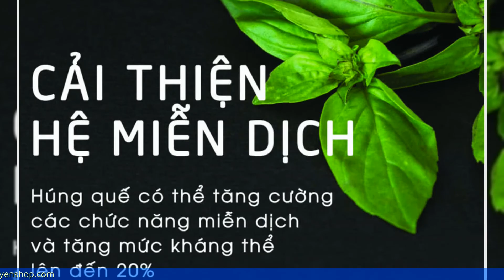10 Lợi Ích Tuyệt Vời Của Húng Quế | Hạt Giống An Yên Shop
10 Lợi Ích Tuyệt Vời Của Húng Quế | Hạt Giống An Yên Shop

Tác dụng của húng quế là giúp đem lại hương vị thơm ngon cho nhiều món ăn. Đây cũng là một trong những loại rau mang lại nhiều lợi ích sức khỏe cùng nhiều công dụng chữa bệnh khác nhau.

Húng quế là loại rau thơm thường có mặt trong các món rau ăn sống hay món trộn. Khi trộn thịt bò với húng quế, húng tây, lá bạc hà, bạn sẽ có được một món ăn vô cùng hấp dẫn với hương thơm tự nhiên. Không chỉ là một loại rau thơm thông thường, húng quế còn có nhiều tác dụng chữa bệnh mà có thể bạn chưa biết.

Hãy cùng Hạt Giống An Yên Shop tìm hiểu các tác dụng của húng quế để khám phá ích lợi to lớn mà loại rau gia vị này đem lại.

1. Ngừa bệnh tiểu đường

Lá húng quế chứa nhiều chất chống oxy hóa và các tinh dầu giúp sản xuất ra các chất như eugenol, methy eugenol và caryphyllene. Đây đều là những chất có tác dụng hỗ trợ cho các tế bào beta của tụy tạng (những tế bào có chức năng dự trữ và phóng thích insulin) hoạt động bình thường. Điều này giúp làm tăng khả năng nhạy cảm với insulin, làm giảm mức đường huyết nên có thể điều trị bệnh tiểu đường hiệu quả.

2. Bảo vệ tim
Hợp chất chống oxy hóa có tên gọi là eugenol vốn rất dồi dào trong húng quế giúp bảo vệ tim bằng cách giữ cho mức huyết áp luôn nằm trong tầm kiểm soát đồng thời còn làm giảm mức cholesterol trong cơ thể. Chỉ cần nhai vài lá húng quế khi bụng còn đói mỗi ngày, bạn đã có thể bảo vệ sức khỏe cho tim, giúp phòng tránh những căn bệnh về tim.

3. Phòng chống ung thư
Giàu chất chống oxy hóa, lá húng quế được cho là có thể giúp làm ngừng quá trình phát triển của bệnh ung thư vú và ung thư miệng (do nhai thuốc lá). Những hợp chất có trong loại rau này sẽ ngăn máu chảy về các khối u bằng cách tấn công vào những mạch máu nuôi sống chúng.

4. Chữa sốt
Húng quế có khả năng sát trùng, diệt nấm mốc, kháng khuẩn hiệu quả nên có thể dùng để chữa bệnh sốt. Loại rau này có thể làm dịu nhiều kiểu sốt khác nhau, từ các cơn sốt có liên quan đến những căn bệnh nhiễm khuẩn thông thường đến bệnh sốt rét. Theo y học cổ truyền của người Ấn Độ, để cắt cơn sốt, người bệnh cần uống nước sắc từ lá húng quế.

5. Ngăn ngừa stress
Lá húng quế có công dụng chống căng thẳng. Một kết quả nghiên cứu được thực hiện tại Ấn Độ cho thấy húng quế giúp duy trì mức bình thường của cortisol - hormon gây stress trong cơ thể. Chúng làm dịu thần kinh, điều chỉnh khả năng tuần hoàn máu và đánh bại các gốc tự do vốn là một yếu tố quan trọng gây stress.
Những người làm các công việc có khả năng gây căng thẳng thần kinh cao có thể nhai khoảng 12 lá húng quế hai lần mỗi ngày để ngăn ngừa stress một cách tự nhiên.

6. Phân hủy sỏi trong thận
Húng quế là một trong những loại thuốc lợi tiểu và khử độc rất tốt cho thận. Chúng làm giảm lượng axit uric trong máu (một trong những lý do chính gây bệnh sỏi thận là do tình trạng dư thừa của axit uric trong máu), giúp làm sạch thận. Để chữa sỏi thận, bạn có thể uống nước ép từ lá húng quế với mật ong mỗi ngày trong vòng 6 tháng.

7. Trị đau đầu
Húng quế có thể làm dịu các cơn đau đầu do bệnh viêm xoang, dị ứng, cảm lạnh hay chứng đau nửa đầu gây ra. Điều này xuất phát từ khả năng giảm đau nhức và làm thông mũi của loại lá này, giúp xoa dịu các cơ đau và giải quyết tận gốc nguyên nhân gây bệnh.
Nếu đang bị đau đầu, bạn chỉ cần giã nát lá húng quế, cho vào nước đun sôi, để đến khi nước còn ấm thì dùng khăn nhúng vào nước, vắt hơi khô và đắp lên trán. Ngoài ra, cũng có thể cho vài giọt tinh dầu húng quế vào nước ấm, dùng khăn nhúng nước và đắp lên trán.

8. Giúp cai thuốc lá
 Những hợp chất chống stress của rau húng quế giúp chúng trở thành giải pháp lý tưởng cho những người đang muốn từ bỏ thói quen hút thuốc lá. Húng quế sẽ làm dịu thần kinh, xua tan căng thẳng - những yếu tố có liên quan đến tình trạng thèm thuốc lá.
Loại rau này còn có tác dụng làm mát cổ họng tương tự như bạc hà nên sẽ giúp kiểm soát cảm giác thèm hút thuốc nếu như bạn nhai chúng thường xuyên. Chỉ cần giữ một ít lá húng quế trong túi và nhai chúng khi bạn cảm thấy thèm hút thuốc, dần dần, bạn sẽ từ bỏ được thuốc lá.
Tác dụng chống oxy hóa của lá húng quế còn giúp khắc phục những tổn hại cho các cơ quan bên trong cơ thể vốn luôn gia tăng theo thời gian hút thuốc lá.

9. Bảo vệ sức khỏe cho da và tóc
Lá rau húng quế có khả năng thanh lọc cơ thể rất hiệu quả. Khi ăn sống loại gia vị này, chúng sẽ lọc sạch máu cung cấp cho da, mang lại cho bạn một làn da sáng bóng và ngăn ngừa hiệu quả sự xuất hiện của mụn.

10. Chữa những bệnh về đường hô hấp
Điều chỉnh khả năng miễn dịch, chống ho (giúp kiềm chế trung tâm ho, hạn chế số lượng các cơn ho) và làm long đờm (giúp tống đẩy đờm ra khỏi ngực) là những công dụng giúp húng quế trở thành phương thuốc dân gian hiệu quả cho những căn bệnh như ho, cảm lạnh hay bệnh có liên quan đến đường hô hấp bao gồm viêm phế quản cấp tính và mãn tính.